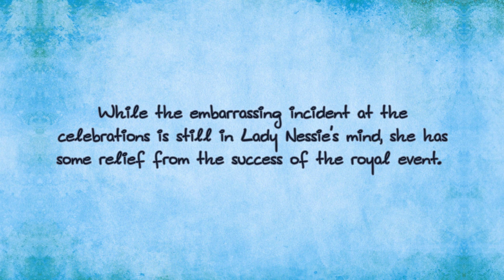Nuala Gets Pregnant! 🧚 EPISODE 9 | GEN 1 | Fairy Amazon Royal Saga - The Sims 3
👑 BUY FANTASYESQUE MERCH 👑

▶▶▶ See the store
Get your Vampire Amazon merch!

Castle by lizzieoreily3 on The Exchange

CHANNEL INTRO & OUTRO MUSIC CREDITS